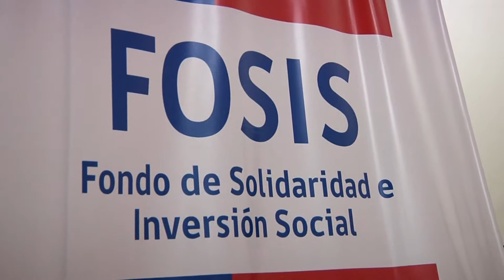ABIERTAS POSTULACIONES DE FOSIS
3 mil personas de nuestra región serán beneficiadas este año, con los planes de emprendimiento y capacitación desarrollados por Fosis